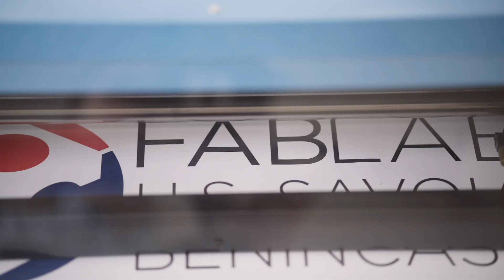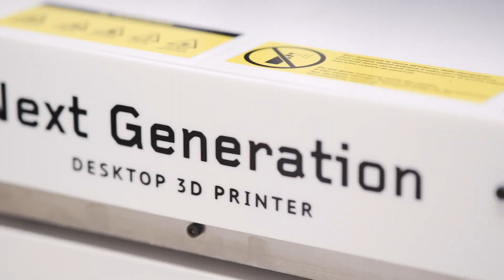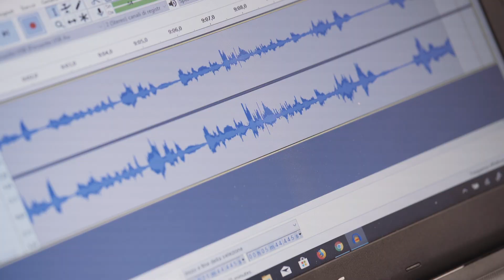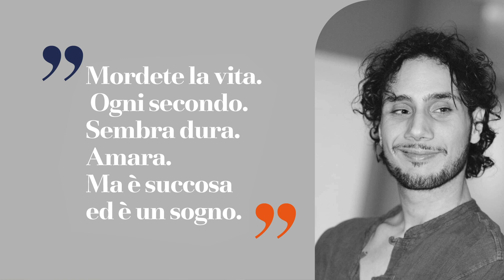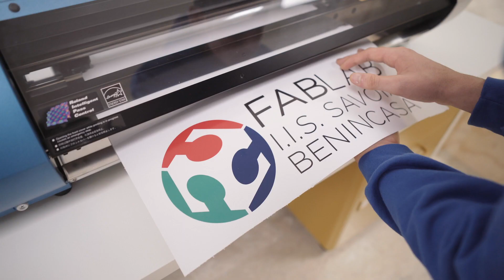FutureLab Lorenzo Farinelli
Il Future Lab Lorenzo Farinelli, presso l'IIS Savoia Benincasa, è un civic center finanziato dal MIUR nell'ambito delle azioni di diffusione del Piano Nazionale Scuola Digitale.